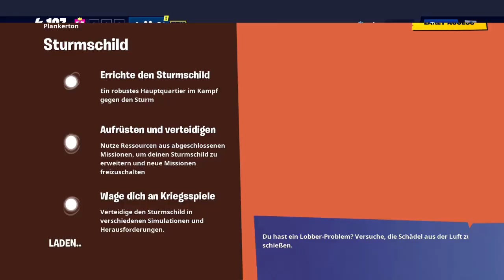Fortnite Rette Die Welt Duplizieren Glitch Deutsch/German | zKingStef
Fortnite Rette Die Welt Duplizieren Glitch Deutsch  | zKingStef 📺

Fortnite Creator Code 💗 : zKingStef